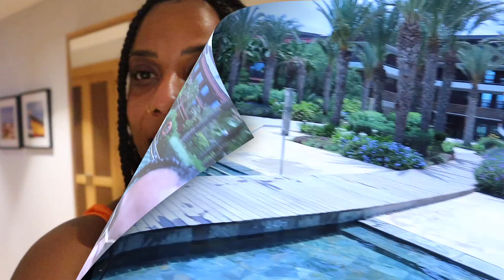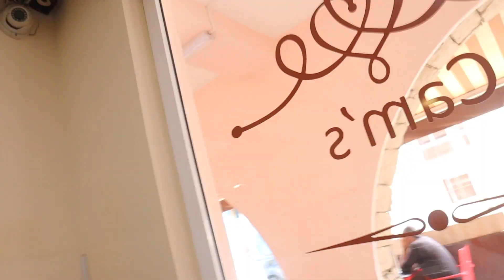VAKANTIE VLOG 2023: 1E WEEK IN SAL KAAPVERDIE, BEN IK ZWANGER? & AÉVA WILT VECHTEN | GEZINS VLOG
Vandaag part 1 van de vakantie vlog 2023! Onze eerste week in Sal Kaapverdie, Aéva wilt vechten en ben ik zwanger? Check onze Sal Kaapverdie vlog en laat me weten wat je ervan vindt ; )

+ klik op de 🔔  om geen enkele gezins vlog te missen!

BEN JE NIEUW HIER?

Hi!

Mijn naam is Nathalie, gewoon een moeder die alles probeert te balanceren zoals jij doet. Ik hou van kletsen! Ik praat graag over dingen zoals manifesteren, moeder zijn, zelf liefde, zelfvertrouwen, eigenwaarde en mijn journey/persoonlijke ontwikkeling. Verder wil ik vooral PLEZIER hebben, positiviteit verspreiden, mijn haar goed verzorgen, stralen, vibrate high, memories maken met mijn gezin en andere moeders helpen met hun journey! Ik zal vooral posten wat ik wil posten lol, if you like it, you kijk it!